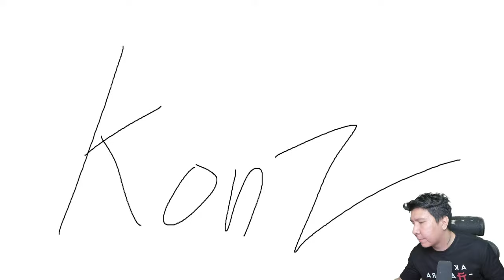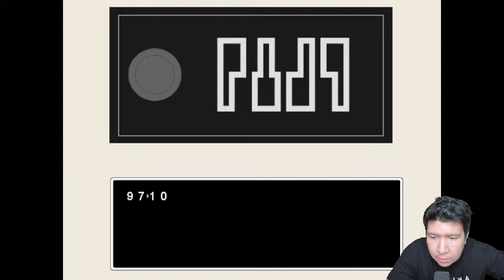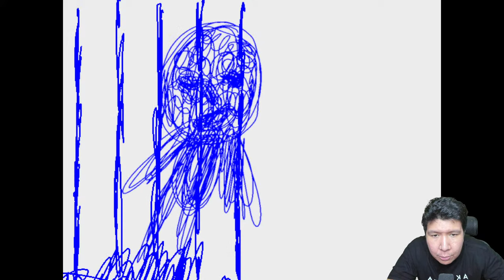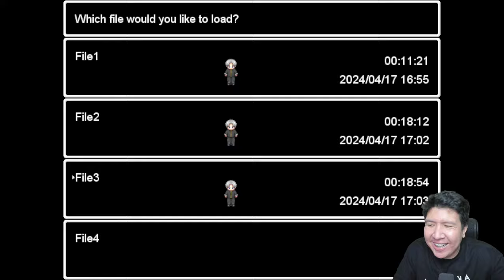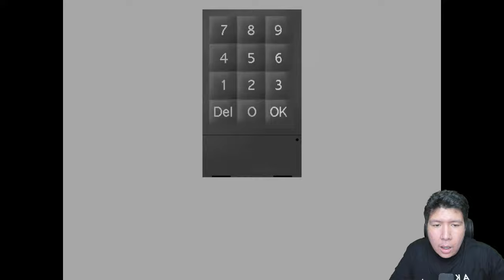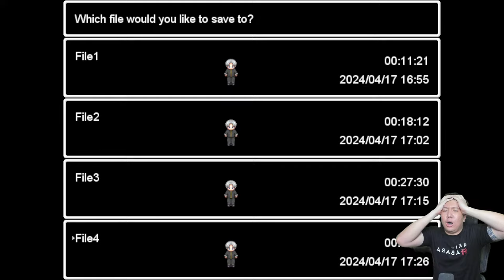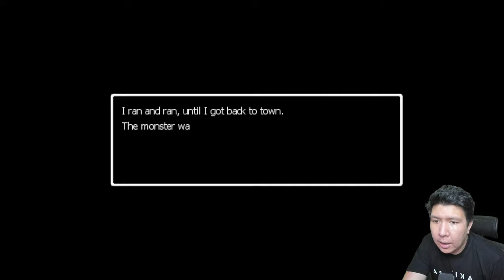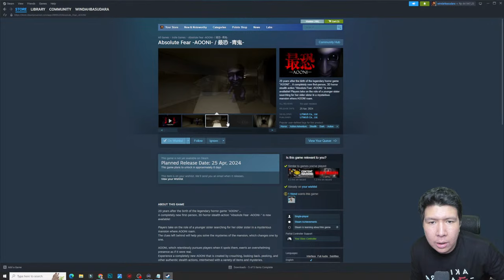INILAH LEGENDA IBLIS BIRU JEPANG YANG VIRAL DI TAHUN 2000an.... Ao Oni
nightbot commands:

!topupstore
!sebutnamaku
!daganganku
!umur
!asal
!awalyoutube
!gamefavorite
!jadwal
!pacar
!cendy
!rio
!harly
!eka